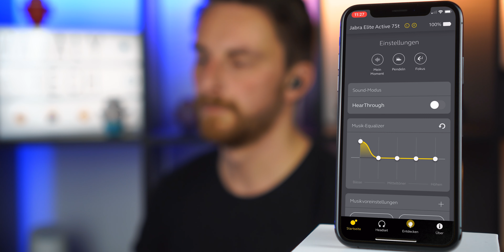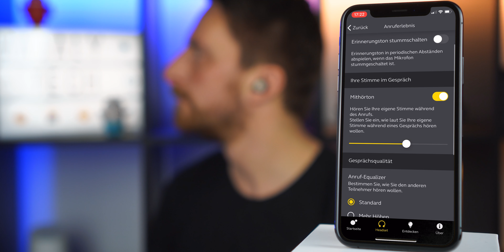Jabra Elite Active 75t - Ausgepackt und mit Jabra Elite 75t verglichen.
Jabra Elite Active 75t [Amazon]

Die Jabra Elite Active 75t sind nur eine kleine Verbesserung von den Elite 75t. Was die Jabra Elite Active 75t auszeichnet und inwiefern sie sich zu den Jabra Elite 75t unterscheiden, schauen wir uns in diesem Video an.